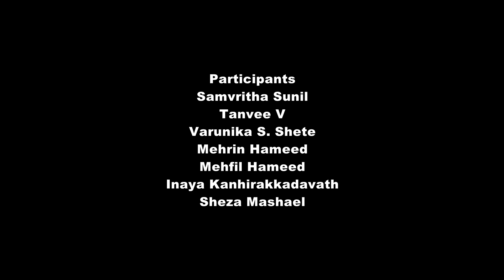18 ~ MALAYALAM FOLK DANCE ~ MOHA MUNDIRI ~ During Mani's BROTHERS' 16th Anniversary Celebrations!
18 ~ MALAYALAM FOLK DANCE ~ MOHA MUNDIRI ~ By JUNIOR Team of WD Dept. ~ During Mani's BROTHERS' 16th Anniversary Celebrations!
Song: Moha mundhiri
Film: Madhuraraja
Participants:
Samvritha Sunil, Tanvee V , Varunika S. Shete, Mehrin Hameed, Mehfil Hameed, Inaya Kanhirakkadavath,  AND Sheza Mashael